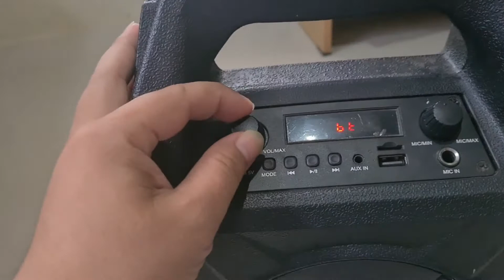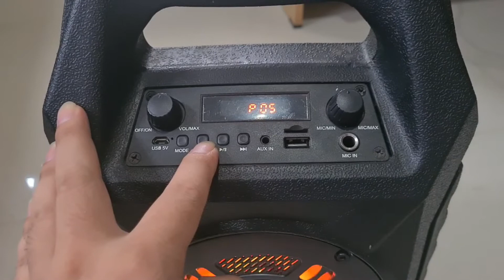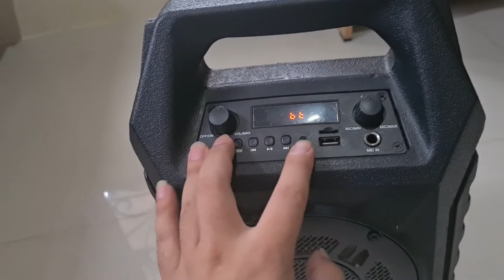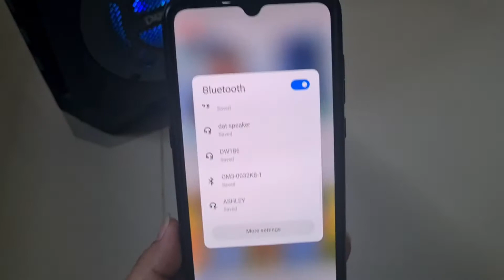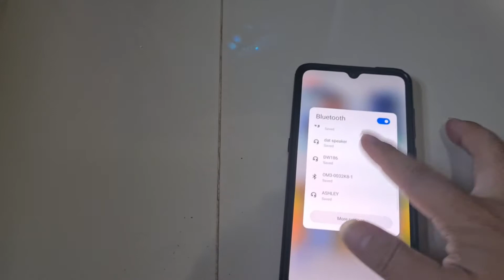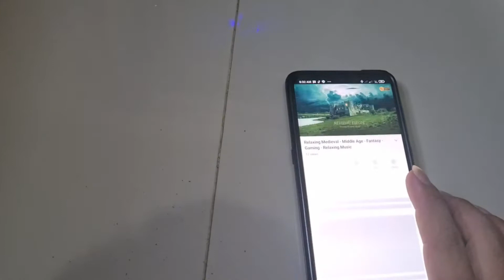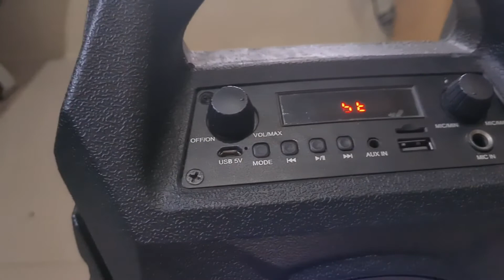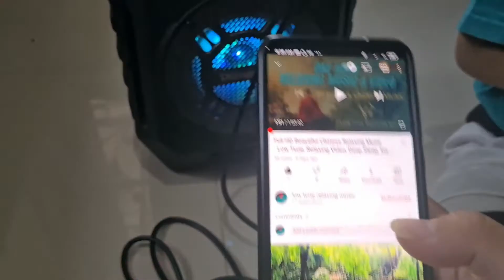Review Speaker Karaoke Murah Meriah Dazumba DW186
Berikut video mengenai review alat speaker murah yang saya beli sejak tahun 2018 dan masih di pakai hingga sekarang.

Speaker ini masih dijual di ol shop dengan harga yang cukup terjangkau. Terasa sekali manfaat dari sepeaker ini, selain untuk zoom meeting, bisa juga untuk pertemuan2 kecil.